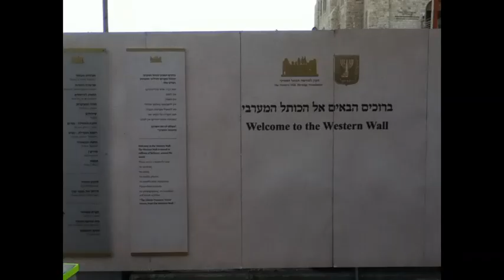holy land tour